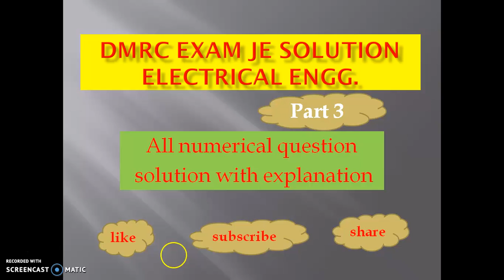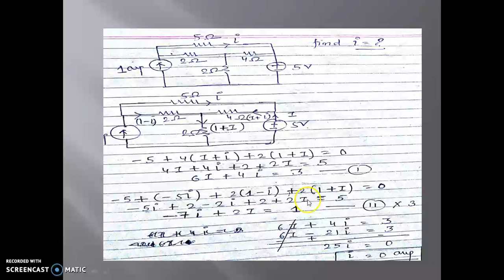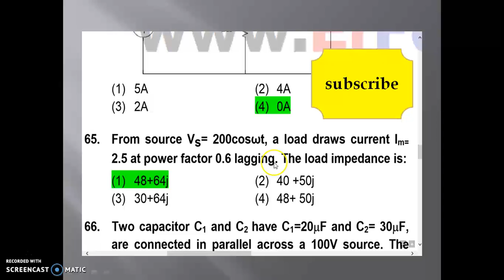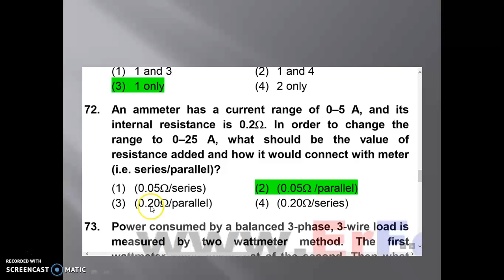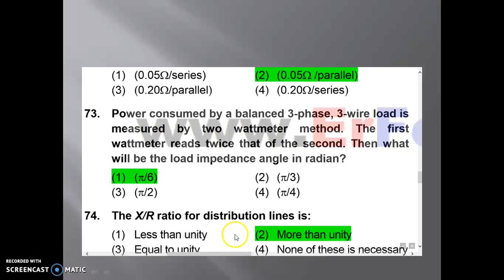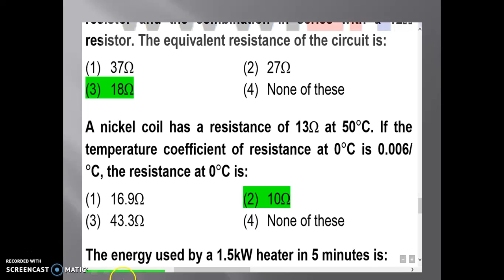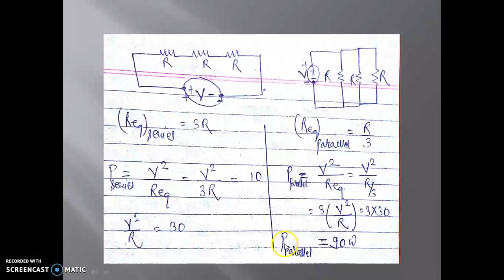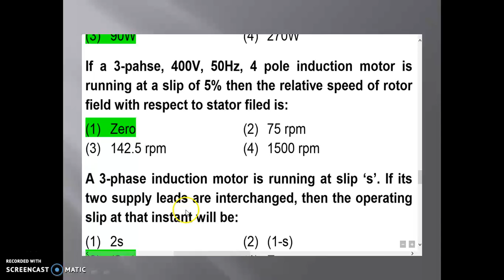DMRC SOLVED PAPER 1 ELECTRICAL PART 3